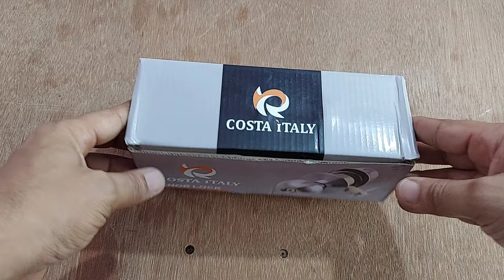Cylindrical lock step by step installation process | Cylindrical lock ko kaise lagaye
Cylindrical lock step by step installation process. Cylindrical lock ko kaise lagaye. Install cylindrical lock in 5 easy steps. How to remove cylindrical lock from door. Round lock install kaise kare.

Namaskar Dosto, is video mein appko bataunga, ki cylindrical lock ko kaise change karen. Cylindrical ya phir round "gol" lock ko change karna bahut hi asan hai. Is video mein aapko 5 easy steps bataunga jiske jariye aap cylindrical lock ko badal sakte hai.

This Video will solve all your below queries:
o install cylindrical lock in 5 easy steps
o how to replace cylindrical lock step by step full process